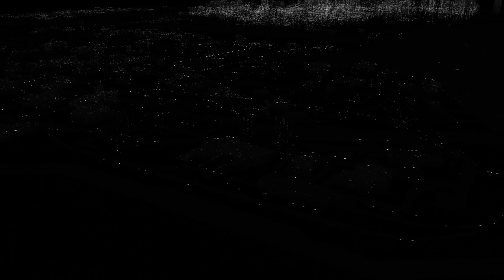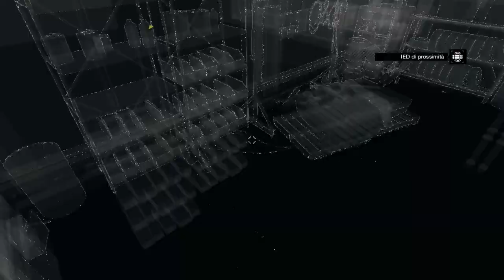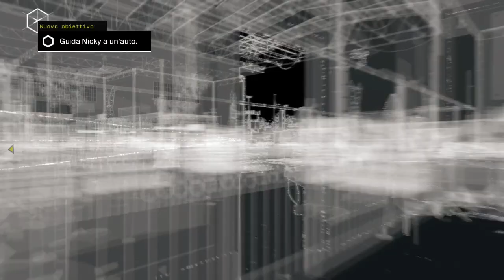Watch Dogs Episodio 26 [SurrealPower]